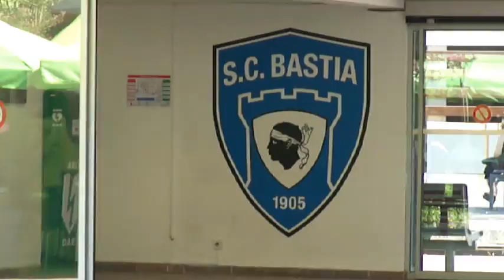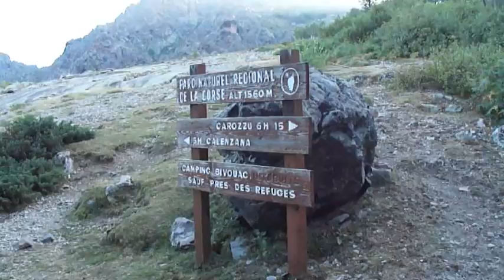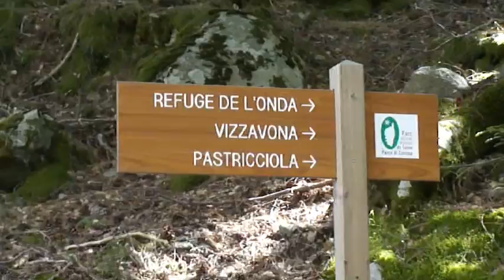Treking Korzika september 2014